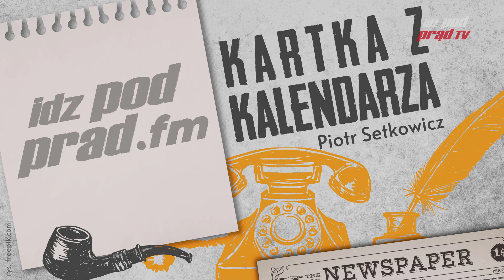Kartka z kalendarza 22.09.20 Przekazanie Lwowa Armii Czerwonej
22 września 1939 roku dowódca obrony Lwowa Generał Władysław Langner przekazał Lwów Armii Czerwonej. Dowództwo sowieckie obiecało, że obrońcy miasta nie pójdą do niewoli i będą mieli prawo wyjechać za granicę, ale nie dotrzymało słowa.